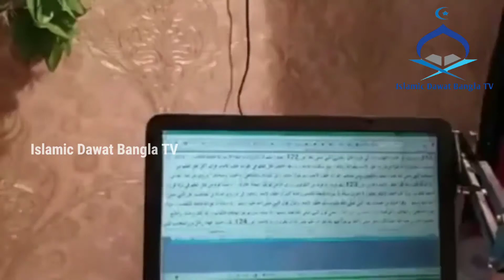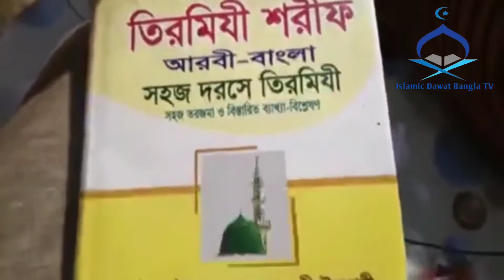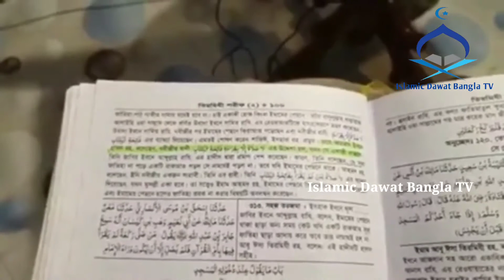হাদিস জাল বানিয়ে ধরা খেলেন রেজাউল করিম আবরার || ব্রাদার রাহুল হোসাইন নতুন ওয়াজ ২২০১|| brather rahul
হাদিস জাল বানিয়ে ধরা খেলেন রেজাউল করিম আবরার || ব্রাদার রাহুল হোসাইন নতুন ওয়াজ ২২০১|| brather rahul hussain Ruhul Amin new waz
Brather rahul Hossain ruhul amin waz

হাদিস জাল বানিয়ে ধরা খেলেন রেজাউল করিম আবরার
এবিষয়ে জবাব দিলেন ব্রাদার রাহুল হোসাইন